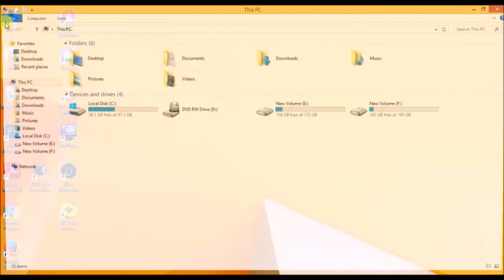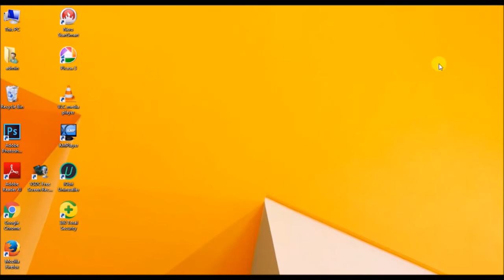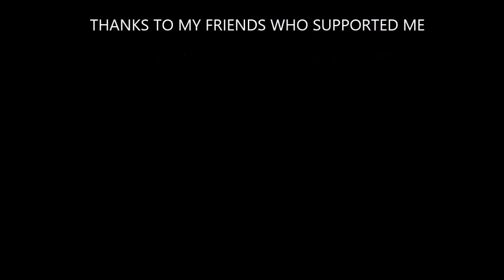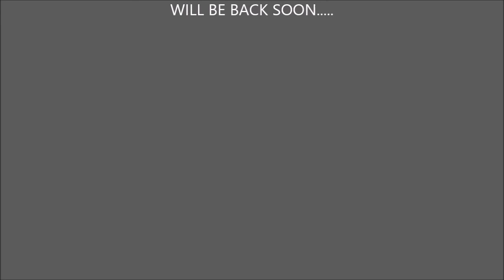Gta 4 resource problem fix upto 1024mb ( 100% working )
Hello friend, in this video you can find solution for resource warning in gta 4. Note : Make sure that your system meets gta 4 system requirments.

The lines you should type in commandline-
-percentvidmem 50
-availablevidmem 40.0.

Hope you did enjoyed.

In my new video you can increase gta 4 graphics resource uptp 2000mb or more. Click on the link given below to watch the video.